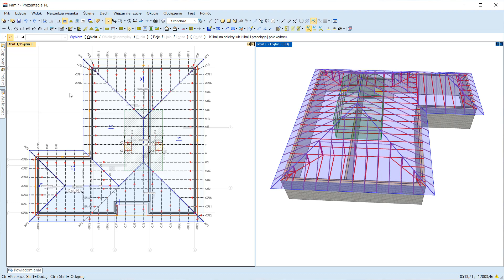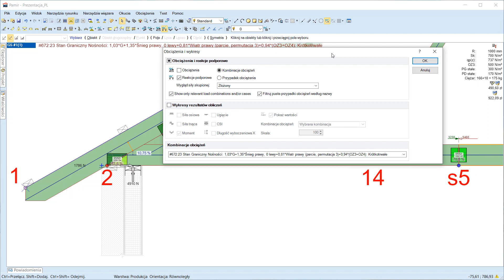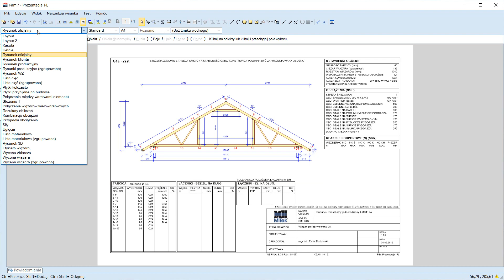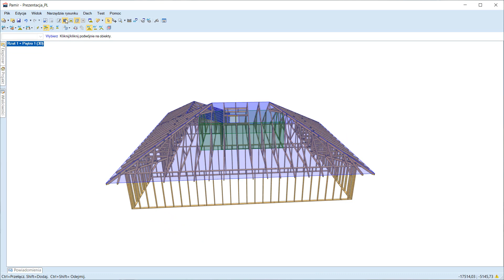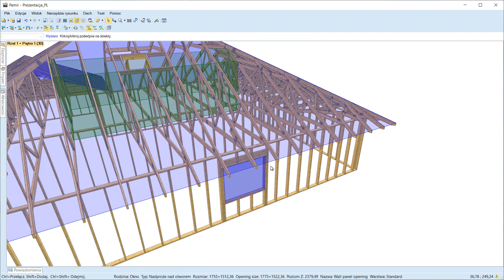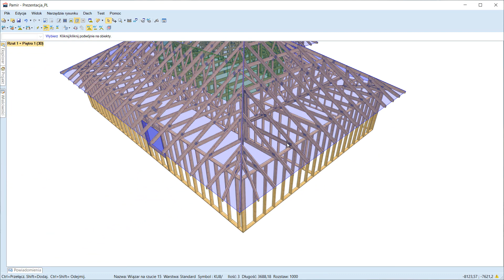Pamir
Program dla producentów domów szkieletowych do projektowania
konstrukcji dachu, stropu oraz ścian.